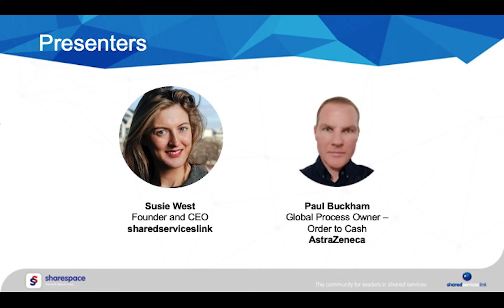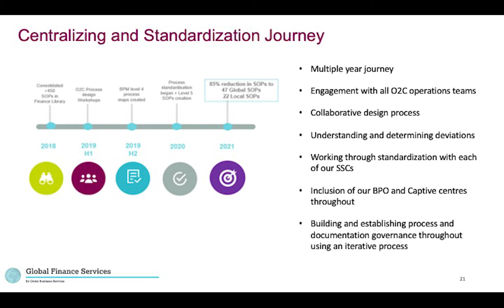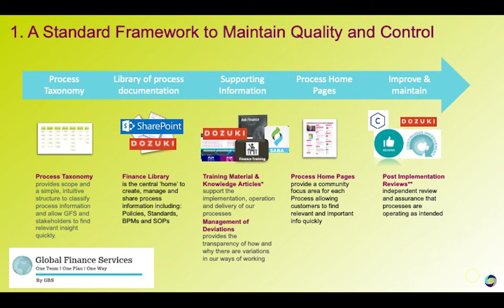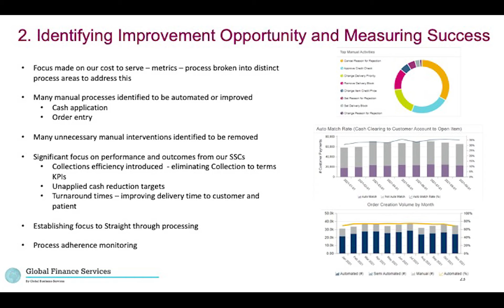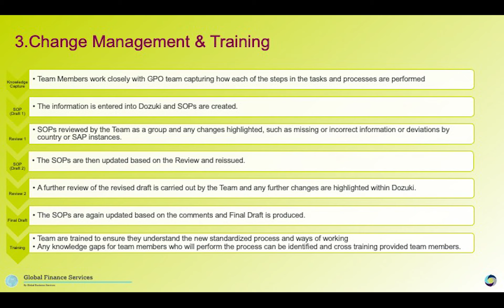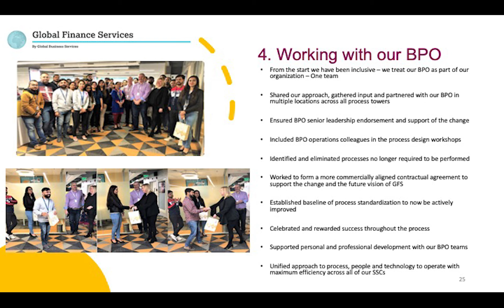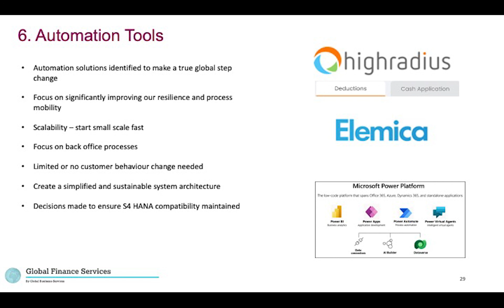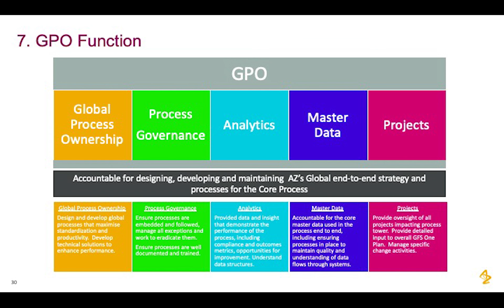AstraZeneca: Standardizing O2C (Webinar Highlights)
AstraZeneca launched Global Financial Services (GFS) in 2019. Back then there were few KPIs and very little standardization. In 2022 over 95% of Order to Cash is centralized, and more than 80% of the process is standardized.

Watch the highlights from this exciting webinar to understand:

- The AstraZeneca Shared Services journey
- How Paul and the team have moved the dial for O2C standardization
- How the Global Process Ownership model works
- How "End to End" the O2C process is today and why
- How they have managed the BPO relationship given the transformation
- Tools adopted to help them on their standardization journey